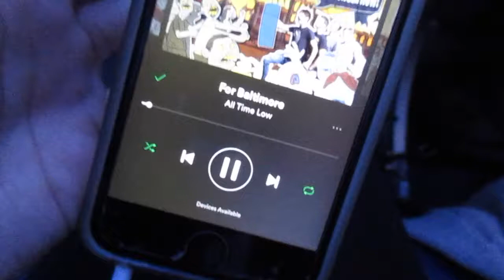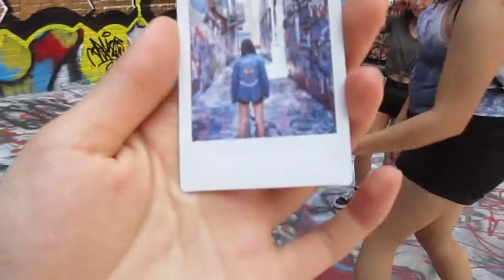do it for the memories, do it for baltimore. | caitlin rielly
so as some of you may know I recently just went to baltimore, md to meet up with my best friends to see all time low play in their hometown. because "for baltimore" was basically the anthem of the trip, I decided to make a little montage/music video thing to it. most of this footage will be in the vlog that will be put up sometime in the near future. but for now, enjoy a few clips from some of the best days of my life.

all music used in this video is not owned by me. all right reserved to its owners. the use of any copyrighted material is used under the guidelines of "fair in use" in title 17 & 107 of the united states code. such material remains the copyright of the original holder and is used here for the purposes of education, comparison, and criticism only. no infringement of copyright is intended.